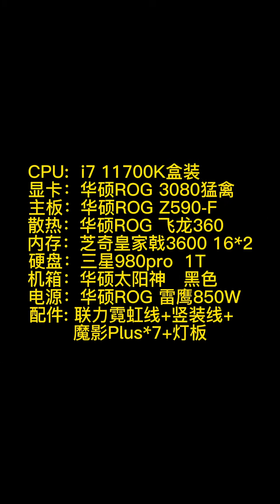No哥教你装电脑（3）